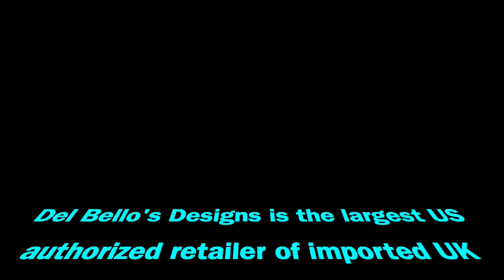"Drake In Blue" Slideshow Video Tutorial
Del Bello’s Designs is the largest US authorized retailer for Lavinia Stamps, Sweet Poppy Stencils, Card-io, Nellie’s Choice, Pink Ink Designs & That’s Crafty!  A full array of complementing craft supplies is available as well See below for supplies used.  Thanks!